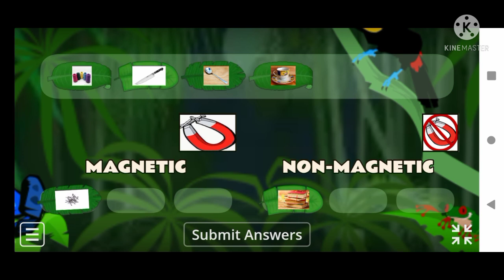Mari kuiz - magnetic and non-magnetic object